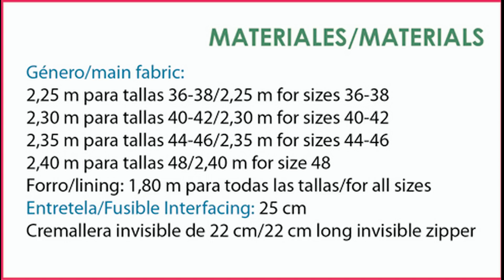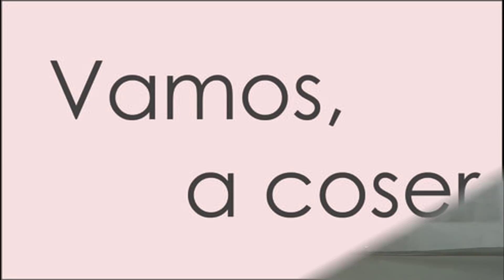Revista PATRONESMUJER nº1. Falda Mikado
Coser una falda mikado para mujer, patrón incluido en la revista Patronesmujer nº1. Tallas de la 36 a la 48.